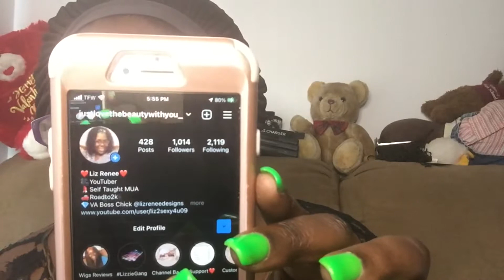We Hit 1k Followers On Instagram